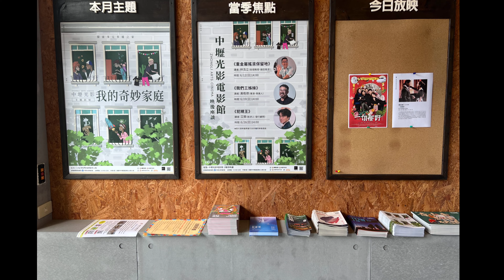桃園市中壢區-中壢光影電影館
懷舊時光